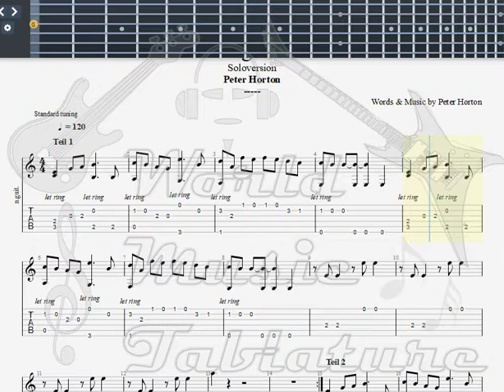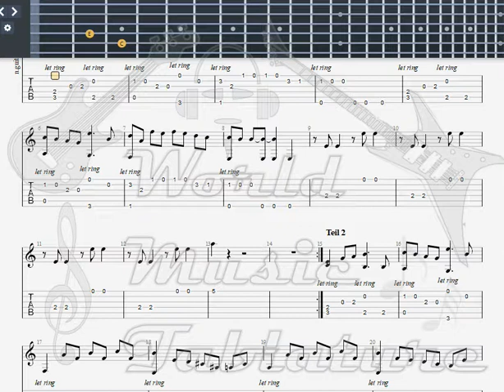Horton, Peter Cosmic Guitarman GUITAR 2 TAB